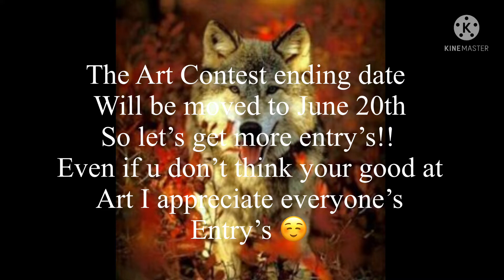Tysm for 2,o0o subscribers! ☺️🥹 updates + QnA!